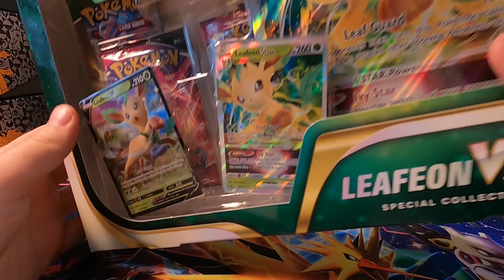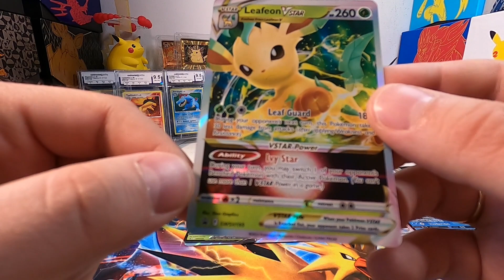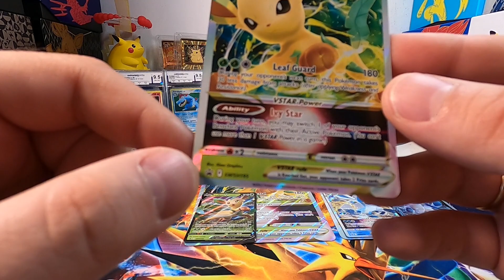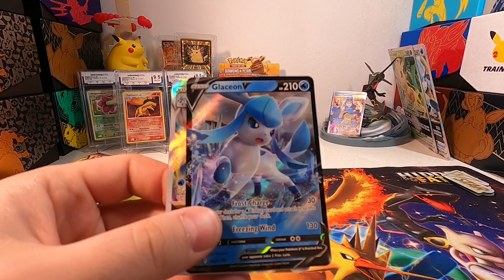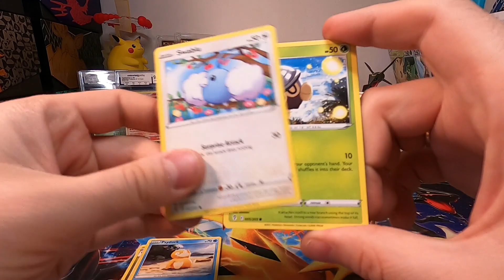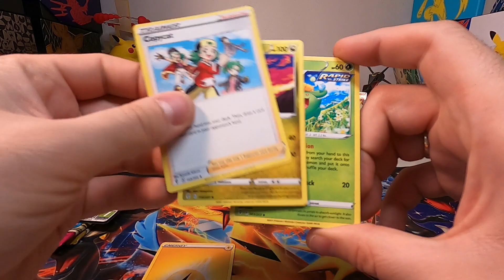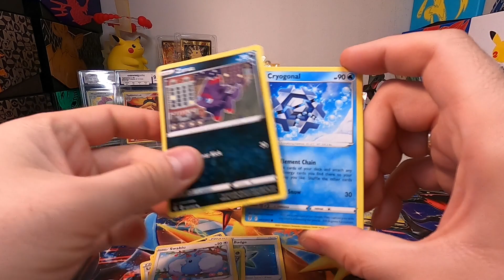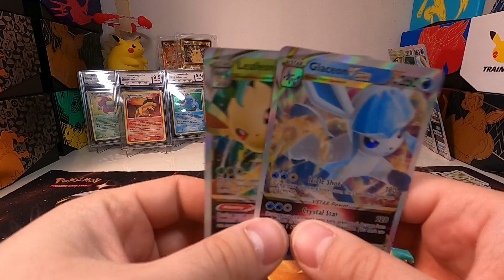Czy na tym kanale są jeszcze Pokemony?